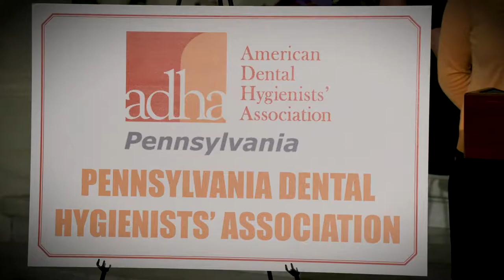McClinton: Dental Hygiene Screenings Benefit Children's Overall Health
Pa. state Rep. Joanna McClinton spoke about the ways we can improve our children's health by ensuring they have access to dental screenings from a young age. McClinton states that HB994 has tremendous bi-partisan support and she is making every effort
to get it to the Governor's desk.